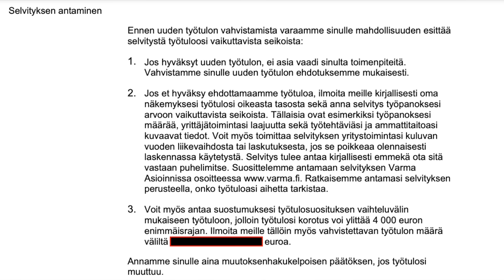YEL-uudistuksessa uskomaton ansa! Älä tee tätä virhettä!